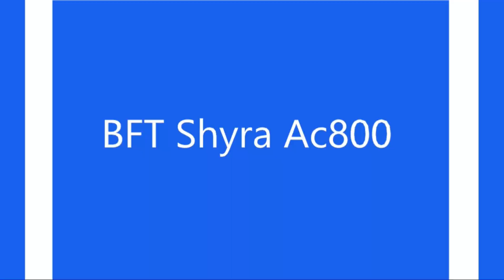Bft Shyra AC 800 - with subtitle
Bu videoda Bft marka otomatik kapı sistemlerinde kullanılan shyra kontrol kartının genel özelliklerini anlatmaya çalıştım.
In this video, I tried to explain the general features of the shyra control card used in Bft automatic door systems.

Elektrik Elektronik ve Güvenlik Alanlarında Yapmış Olduğum Çalışmaları Faydalı Olmak Amacı ile Paylaşmaktayım. Umarım videolarımı Beğenirsiniz. Teşekkür Ederim.